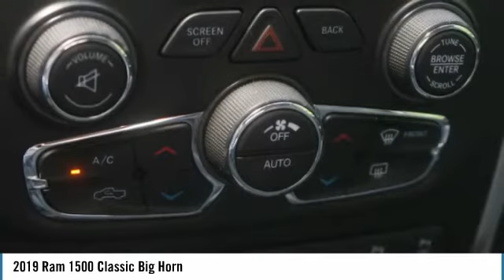2019 Ram 1500 Classic Big Horn Used MP3189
New Arrival! -4X4 4WD -Bluetooth ABS Brakes -AM/FM Radio and many other amenities that are sure to please. Based on the excellent condition of this vehicle, along with the options and color, this Ram 1500 Classic is sure to sell fast.